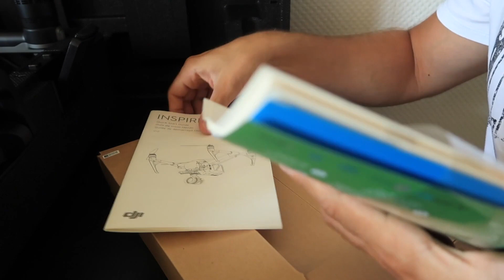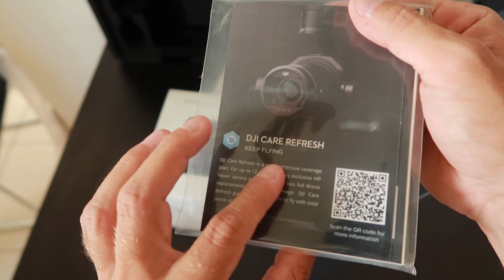Unboxing Dji Inspire 2 - Zenmuse X7 - Kit Lens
Suite réception du Dji Inspire 2 et de la Zenmuse X7, petite vidéo unboxing pour vous présenter les deux bêtes.

Merci à tous et Portez vous bien!